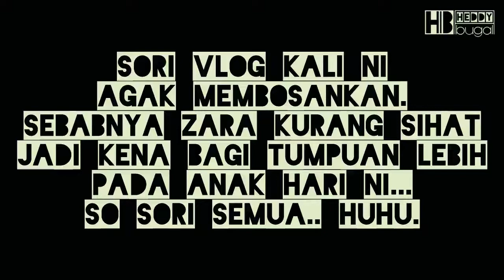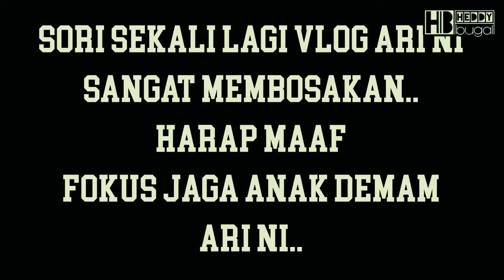VLOG_093 : BAWAK CIK ZARA BERUBAT KAMPUNG??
Shoot guna xiaomi redmi note 3 mount to koziro cinemamount mark ll, EKEN H3R.

DRONE : DJI PAHNTOM 3 STANDARD

EDITING SOFTWARE : Wondershare Filmora + VIDEOPAD